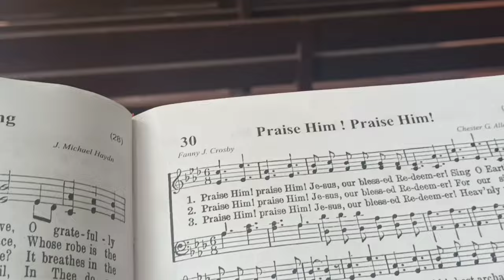10th irb Police Baptist Church Automobile Sunday Service||Sunday vlog